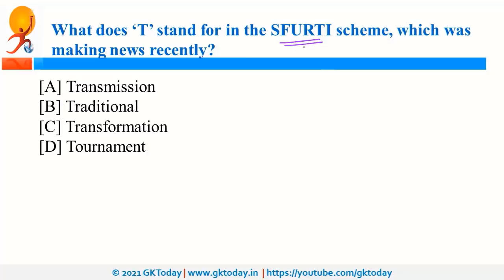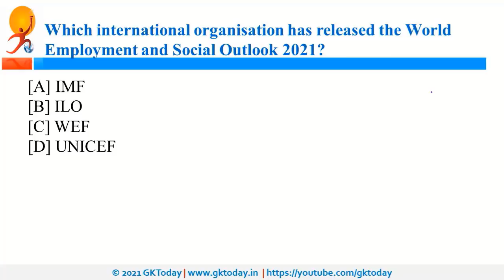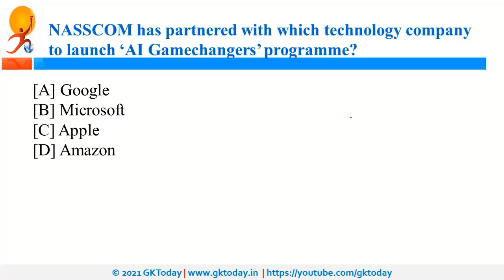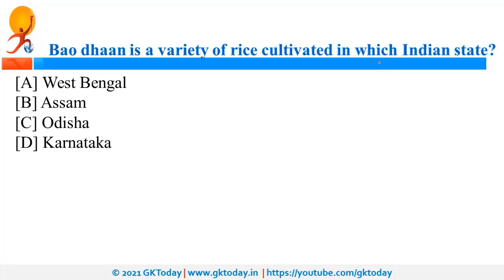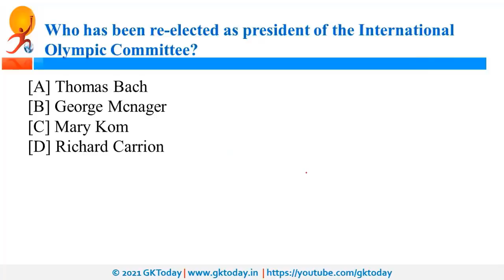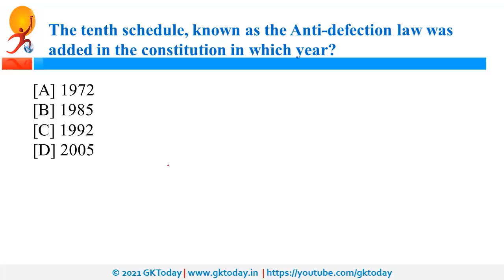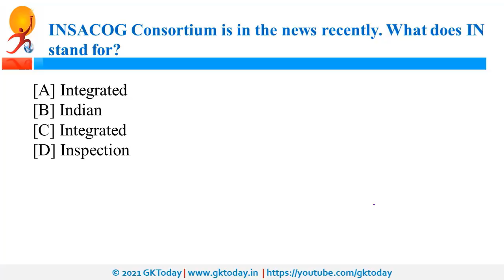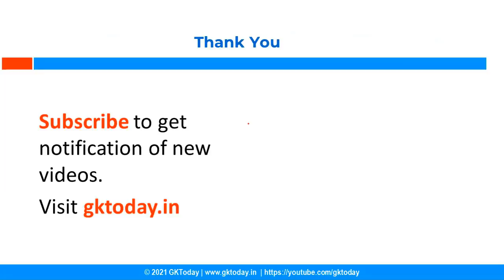March 2021 | Full Month Current Affairs | Current Affairs in English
March 2021 Current affairs March 2021
GK Today best current affairs 2021 series is based on GKToday's Current Affairs 2021 quiz Series on Academy App here: